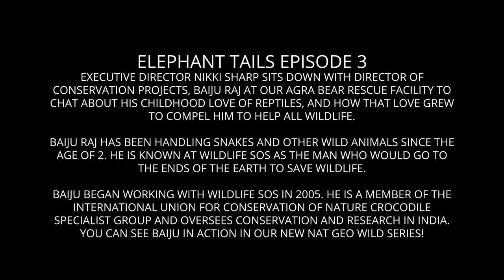Elephant Tails EP3: Baiju Raj and his love of wildlife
Welcome to the Elephant Tails Podcast from Wildlife SOS, where we bring you the intimate stories and behind-the-scenes perspectives with the people working to save India’s wildlife.

Executive Director Nikki Sharp sits down with Director of Conservation Projects, Baiju Raj at our Agra Bear Rescue Facility to chat about his childhood love of reptiles, and how that love grew to compel him to help all wildlife.

Baiju has been handling snakes and other wild animals since the age of 2. He is known at Wildlife SOS as the man who would go to the ends of the earth to save wildlife.

To learn more about Wildlife SOS, visit wildlifesos.org